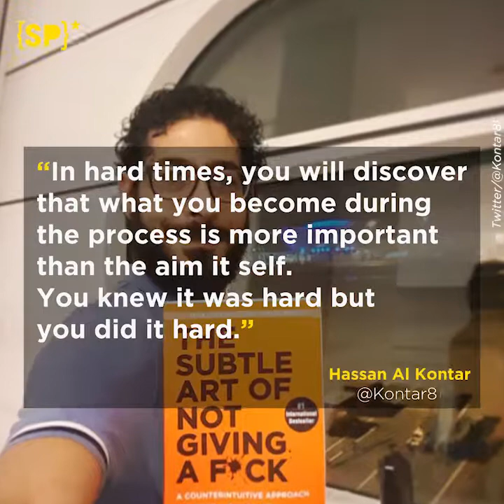Hassan al Kantar and the story of all Syrians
Hassan al Kontar, the Syrian man who had been stranded at Kuala Lumpur International Airport since March, was arrested earlier this month and is now at risk of deportation to Syria. Hassan, like many other Syrians, asked for no more than “dignity, human rights, love, peace, [and] a place to work and be legal..”